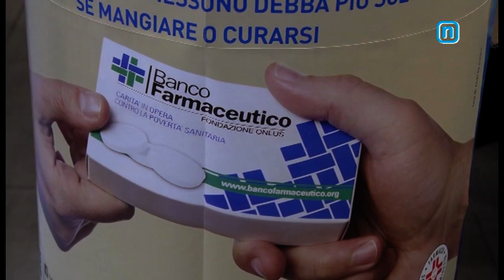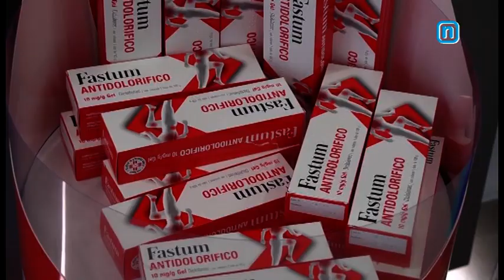Servizi La Nuova Tg '' Giornata del farmaco'' 08 02 22